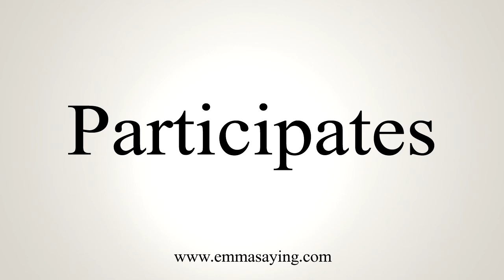How To Say Participates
Learn how to say Participates with EmmaSaying free pronunciation tutorials.